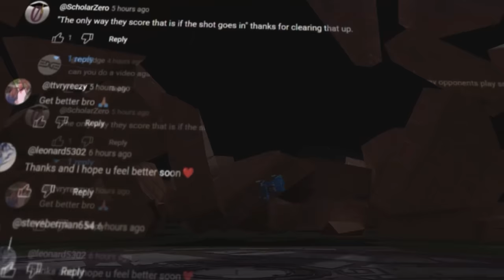How to Make Solo Queue Look EASY...ROCKET LEAGUE (Road to SSL #17)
In this episode of the Road to SSL, I cover how to make solo queue in Grand Champ lobbies look easy by following a few rules for positioning around your teammate.

Do you,
Luke

⏱️Timestamps:
Intro - 0:00
Game 1 - 1:16
Game 2 - 7:20
Game 3 - 13:03